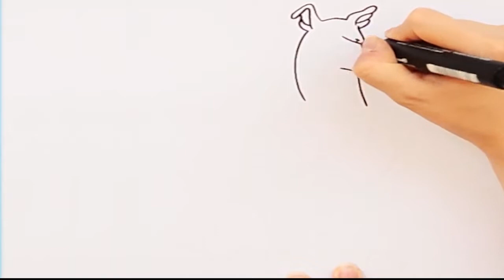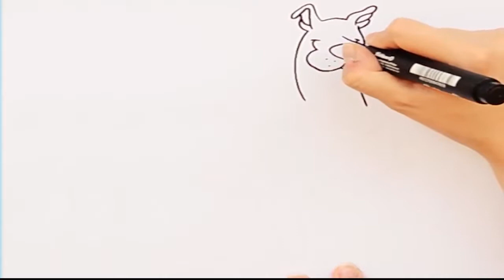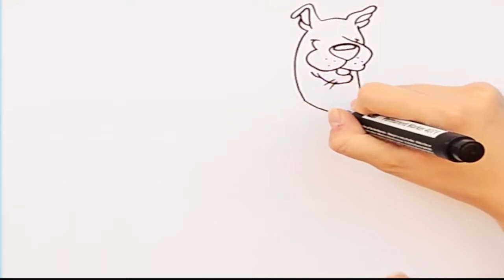kids lets draw Scooby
WATCH Scooby Doo 50th Anniversary Music Video